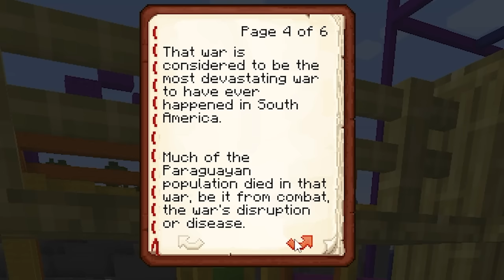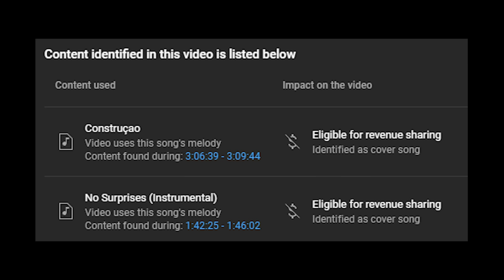I Asked 300 Minecraft Players to Build A New South America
Welcome to New South America: The Final Continent of our Minecraft New Earth Project.

To join my Minecraft server, head to my Twitch channel and type !server for the login information. This is so we can moderate and manage the server due to demand. The server is open 24/7 and has a survival world, as well as a museum of every past build we've done on the channel.

New Earth Build Rules:
-No obnoxious floating text. No obnoxiously tall buildings.
-Respect the coastline and borders. Islands, continents and countries should retain their shape.
-Build the best you can. Low effort and unfinished constructions will be removed.
-Your building cannot just be a flag.
-No contemporary politics.
-No depictions of war, recent mass tragedy, racism or discrimination or hate symbols of any kind.
-Railways must be at ground level. Railways in the air are considered low effort and too tall. We recommend an underground metro instead.
-No pixel art. We find that this obscures other builds, and we plan to provide a space later.

Special thanks to Nitrous Networks for hosting our Minecraft server. See their site for quality server hosting across a variety of games